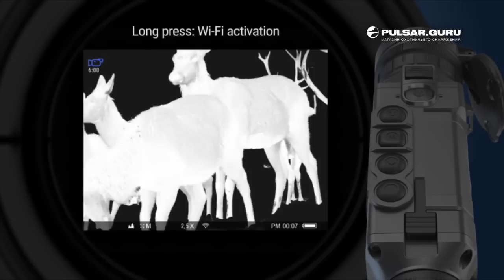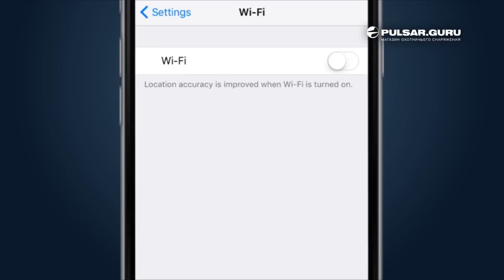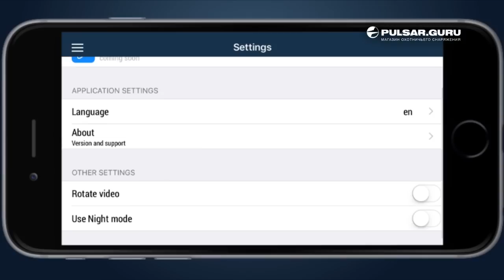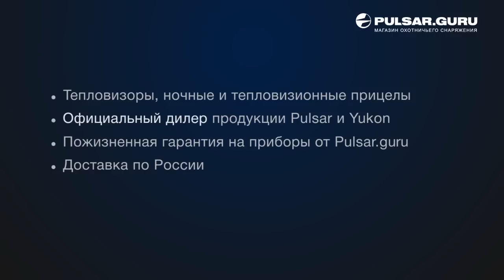Pulsar Helion, видеоинструкция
Перевод на русский язык инструкции на тепловизионный монокуляр Pulsar Helion.